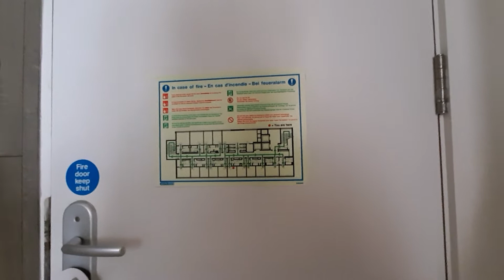Euro hostel glasgow. 3rd floor double room with w c and shower tv